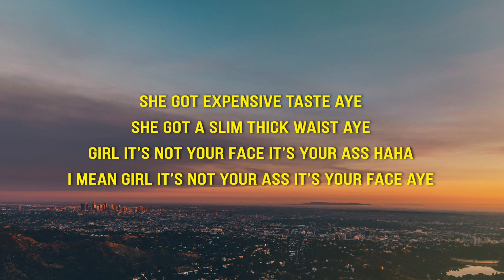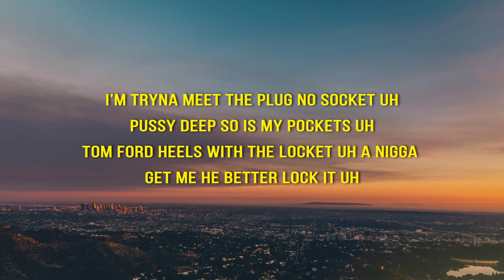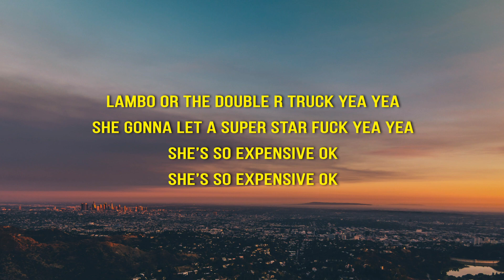Ty Dolla $ign - Expensive (Lyrics) ft. Nicki Minaj